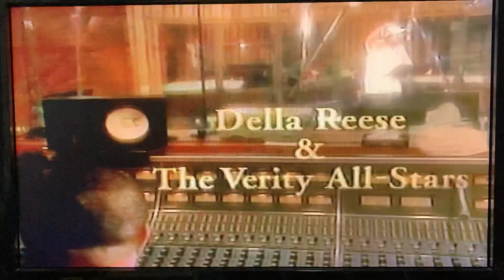Opening To Touched By An Angel: Collector’s Edition - 1st and 100th Episodes 1998 VHS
Here’s the Opening to Touched By An Angel: Collector’s Edition - 1st and 100th Episodes VHS from 1998, by CBS Video, made in USA. (0303) Rated-, color. 96 minutes.

The following previews:

1. Touched By An Angel Soundtrack promo
2. 20th Century Fox Home Entertainment logo
3. CBS Video logo